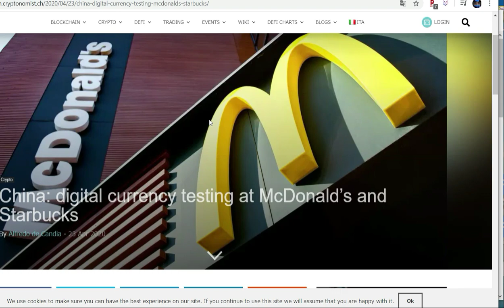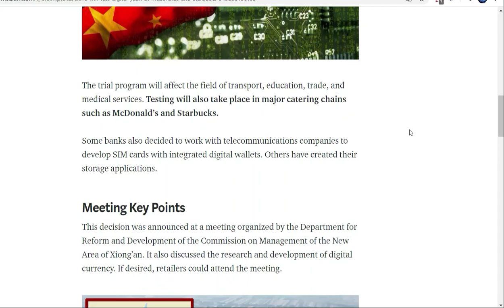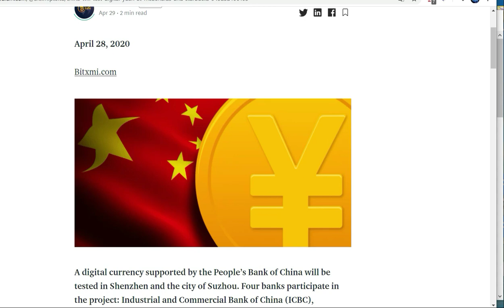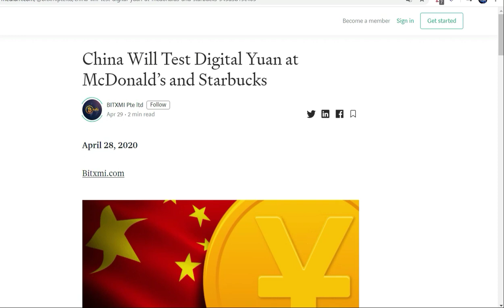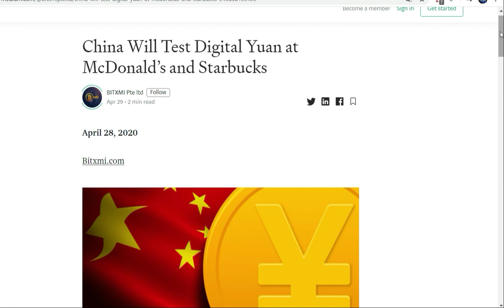Centrality(CENNZ)提携先の中国マクドナルドも参加するデジタル人民元の試験的実施にみるブロックチェーンと暗号通貨のポジティブな将来性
【引用元】
（英文記事）

【関連動画】
【重要「中国だから関係ない」じゃ済まされない】Centrality(CENNZ)…のみならず、暗号資産保有者が知っておきたい中国デジタル通貨の5つの事実（CENNZ保有者はぜひ最後まで聞いてください）

Centralityエコシステムの大枝　中華企業を深掘り　仮想通貨(CENNZ)で億り人を目指す!近未来戦士ヒロミの暗号通貨ライフ

Centrality（手数料無料、相場より有利なレートで）の相対取引に興味のある方、Centralityのグループチャットに興味のある方は、

下記、近未来戦士ヒロミさんのQRコードから
ラインアットに入っていただくか、
twitterのDMからご連絡いただければ、対応して下さるとのことです！

大きな発表はいつになるかわかりませんが、
とにかく提携先がしっかりしている優良案件です。
ただし、あくまでも余剰資金で自己責任のもとで
お取り引きできる方に限らせていただきます。

【近未来戦士ヒロミさんのラインアットQRコード】

【近未来戦士ヒロミさんのtwitter】
（DMからご連絡をお願いします。）

ご視聴いただきまして、誠にありがとうございます。

★誠に勝手ながら、個別のご要望、翻訳、通訳等のご依頼は承っておりません。投資話、勧誘その他についても、またYouTube以外の経路を使用してのご連絡についても同じです。
今後、そのようなご依頼を頂きましてもご返信を控えさせて頂きます。

★グループチャットへの参加は現在、Centrality関連のみです。他のチャットに似た方が現れてもそれはわたしく「渡辺水華」ではありません。